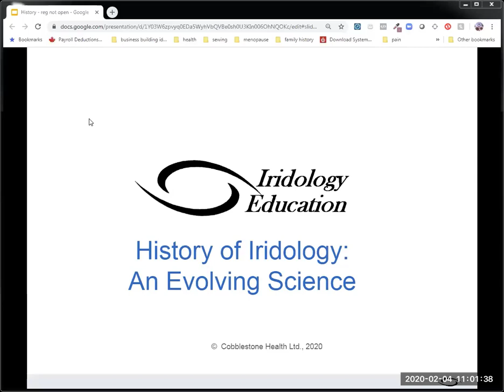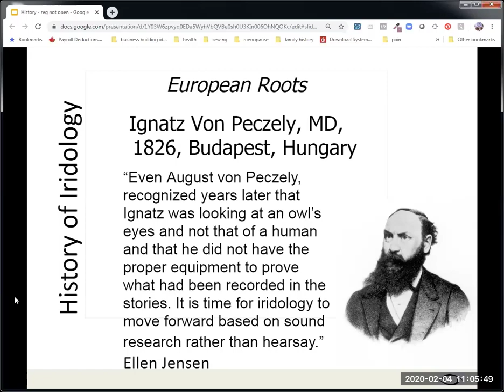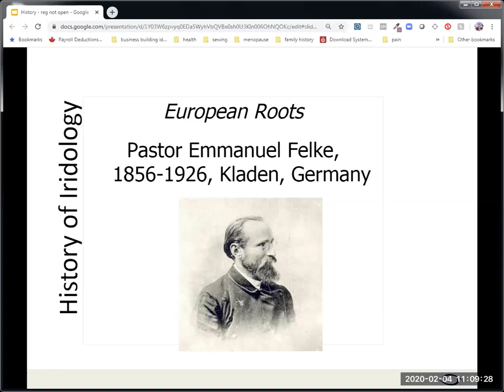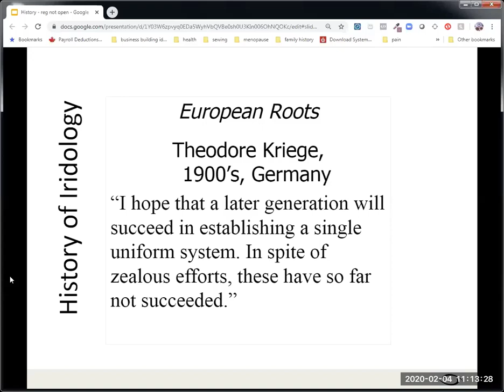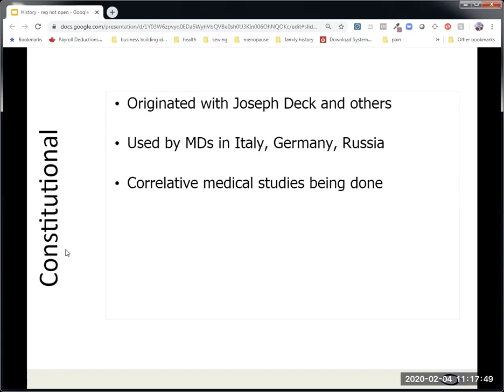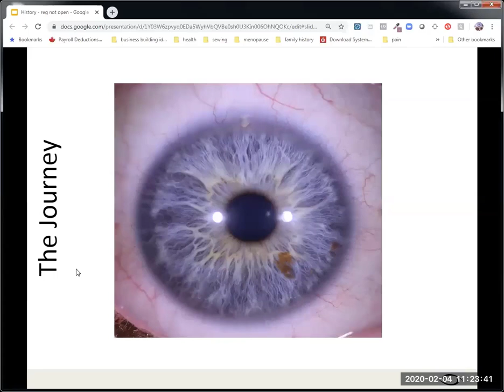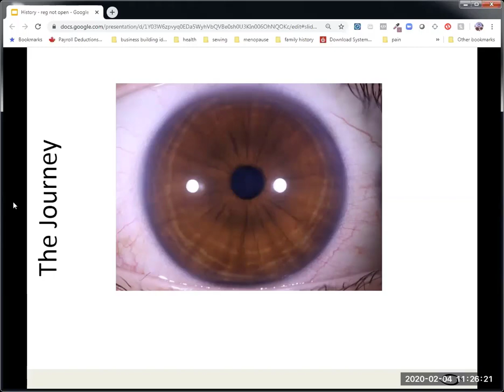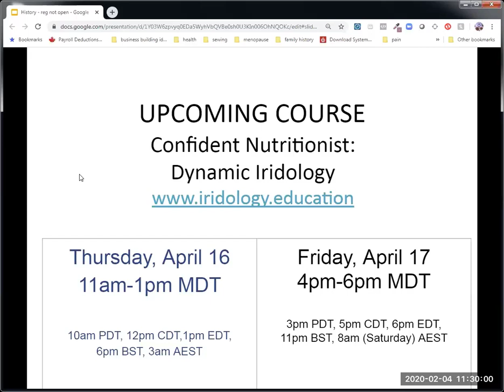The History of Iridology- the owl story and more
What’s the real story of how iridology was discovered?
And how did it evolve from there?

Folklore is an interesting thing - it often contains some truth but without good records we don’t get to know where fiction ends and truth begins. Such is the case with iridology.

An interesting question to ponder is how much has the folklore impacted modern iridology knowledge and practice?

Join me for this webinar to learn more of the real history of iridology!

Starting her holistic health coaching business in 1981,  Judith began with Jensenian iridology and lay training in herbology, nutrition, and vita-flex. Over the next few years she added Master Herbalist, and formal nutrition training to her repertoire, however, her iridology training never felt right. The iris changes she had been promised would happen with cleanses and special diets never happened. The fiber structure didn’t change. The pigments did not go away. And even more than that, her clients left the office, discouraged, with a long list of iris markings and the health challenges they supposedly posed and equally long lists of supplements, dietary recommendations, and lifestyle changes.

Judith’s frustration grew, and just as she was about to throw in the towel and walk away from iridology she was introduced to Constitutional Iridology, Bill Caradonna, and the teachings of Harri Wolfe. This style of iridology made sense because it is based on inherent traits, patterns in the irides, and looking at the whole picture instead of ‘slicing and dicing’ the iris into a list of markers.

Judith has studied CI since the early 1990’s, and has become a respected CI instructor (certified by IIPA).